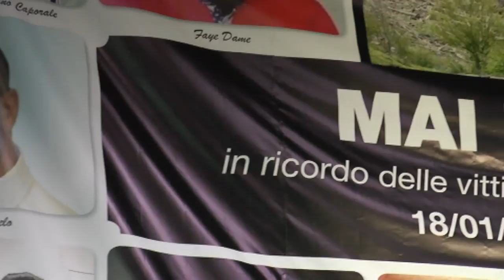D'angelo Mio fratello aveva già intuito il pericolo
La tragedia di Rigopiano presto avrà degli sviluppi importanti, intanto a parlare è Francesco D'angelo fratello di Gabriele, una delle 29 vittime della valanga che racconta come in quei giorni concitati Gabriele avesse dall'alto della sua esperienza militare, tra aeronautica ed esercito, lanciato messaggi di aiuto al Centro Operativo Comunale di Penne già dalla mattina del 18 Gennaio.